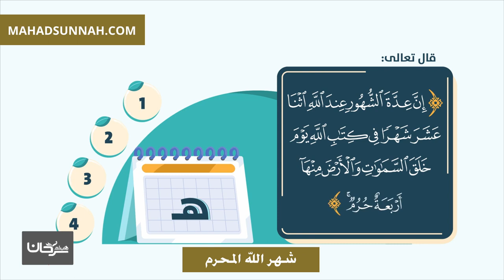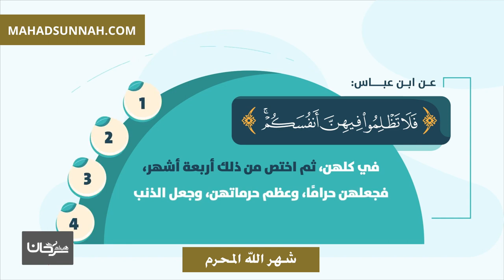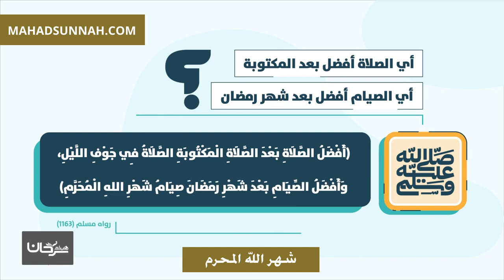شهر الله المحرم